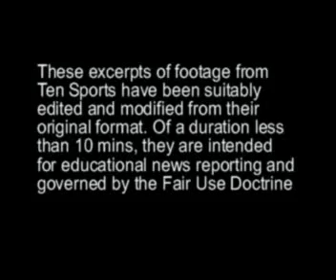Sl vs Ban 2